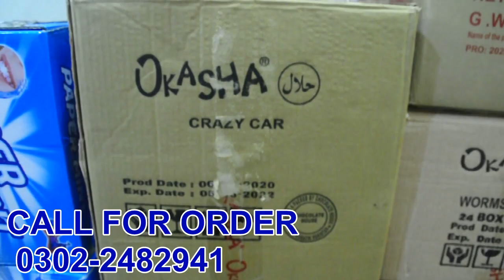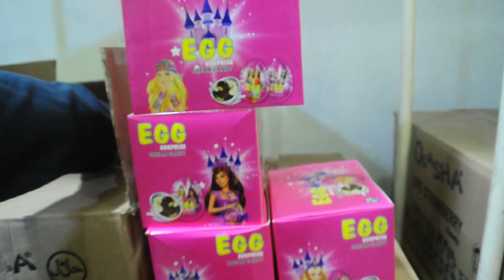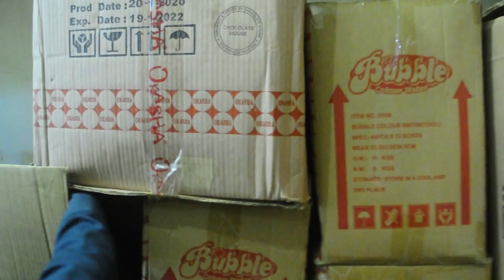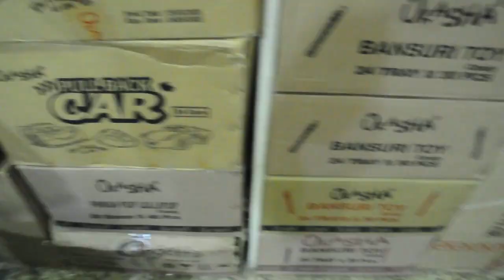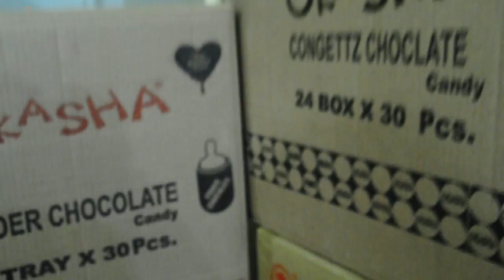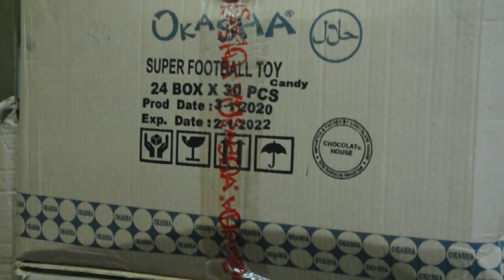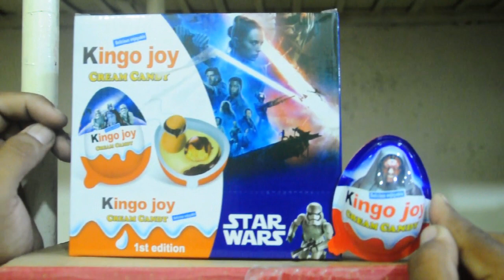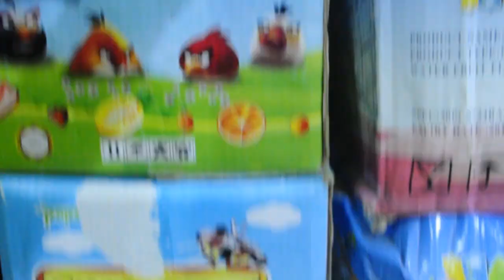VLOG#56 CHINA ITEMS - CANDY TOYS - BOLTAN MARKET KARACHI - JODIA BAZAR KARACHI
dosto main ap k sath share kar raha hu apna aik or vlog jo jodia bazar ka ha or is main ap ko main visit karvaon ga china toys or irani chocolate ka
agar kisi bhai ko order karna ho to vo diy gay no. par order kar sakta ha 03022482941
thanks veerooooo.